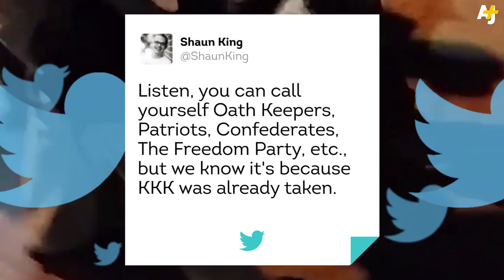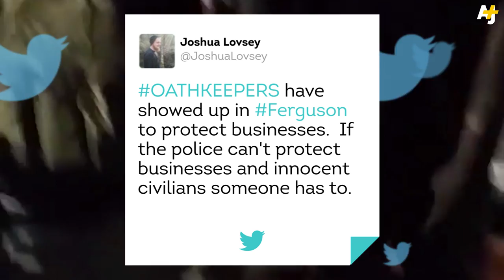Oath Keepers Armed With Assault Rifles Create Unease At Ferguson Protests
A half dozen “Oath Keepers” with assault rifles and bulletproof vests arrived at a Ferguson protest early on August 11 while the city was in a state of emergency. Sam Andrews, an Oath Keepers spokesperson, said they were there to protect the media after a reporter was hospitalized by attackers the day before.